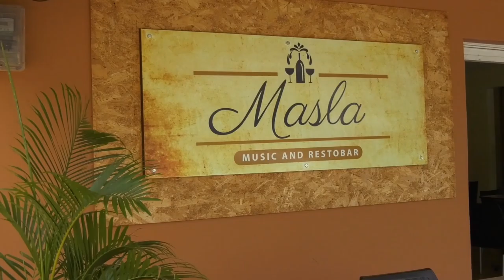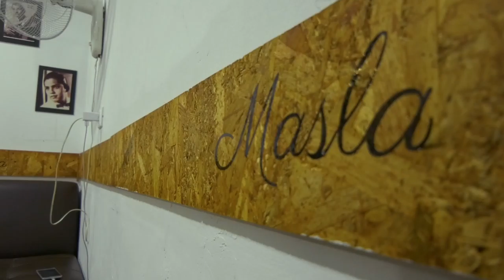POR GRAN ACOGIDA DE JÓVENES A VACUNACIÓN COVID 19, AGOTADOS BIOLÓGICOS EN VALLEDUPAR